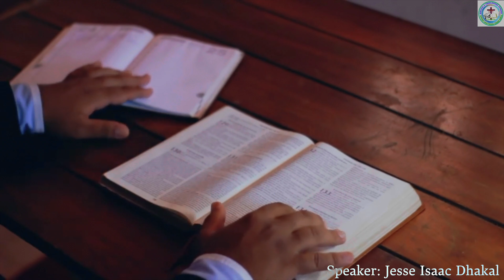ईज्राईलका बाह्र गोत्रबाट ख्रीष्ट येसूको नक्सालाई कसरी हेर्नु। उत्पती: 49:1-28. Jesse Isaac Dhakal.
"Welcome to Biblical &Theological Studies in our YouTube Channel, This is Mostly a Christian channel devoted and Glory to God Alone. Our mission is to equip believers with Biblical truth and Handle Rightly Word of God.

On this channel, you will find Christian sermons and teachings in the Nepali language, designed to reach and inspire Christians worldwide. We hold the Bible as the sole and ultimate authority word of God, and our content is rooted in Biblical accuracy.